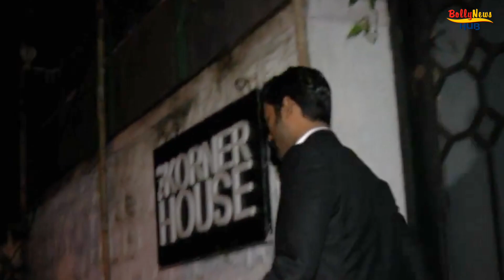Dhanush & Aishwarya Rajinikanth Divorce After 18 Years Of Marriage, REAL Reason Revealed